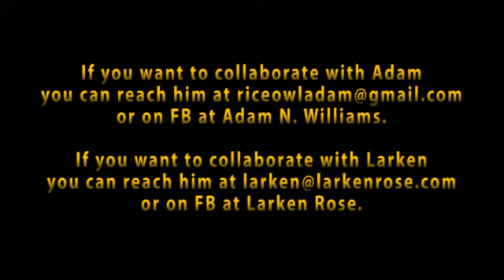Debate - Anarchist vs Cop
Good Anarchist - Bad Anarchist is a debate series on the principles of voluntarism. *I own me and you own you...  don't aggress against me and I won't aggress against you*

The 'Good' and 'Bad' refers to the difference in style: appreciative vs confrontational

In this episode, Adam N. Williams moderates a debate between Larken Rose and Cole, an active duty police officer.